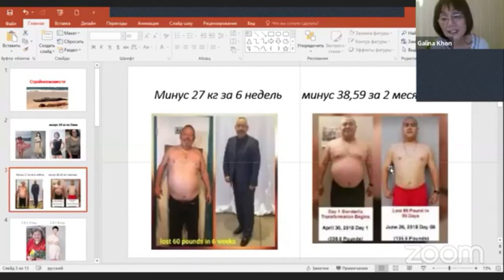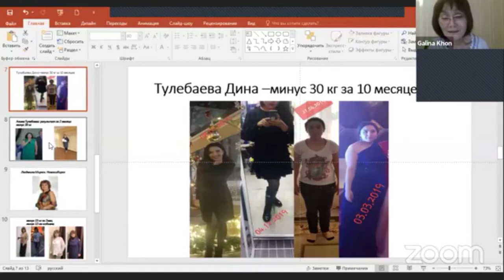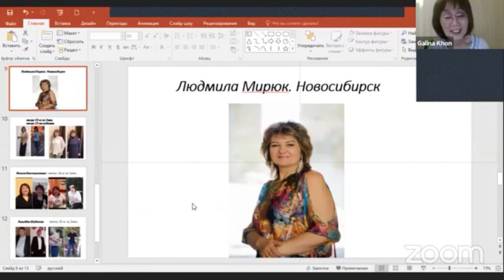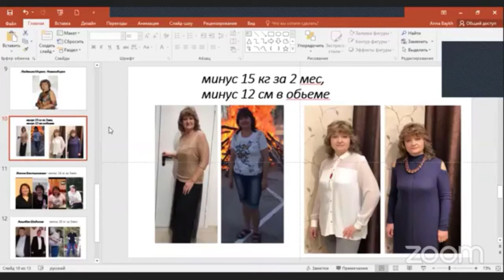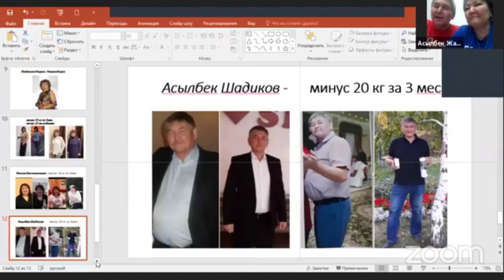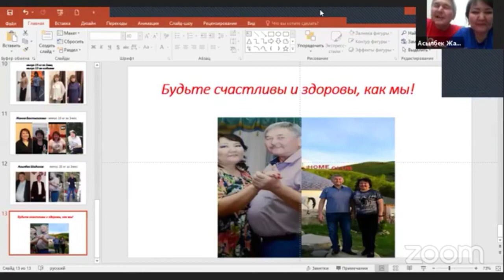ШОК результаты! Капли для похудения Slenderiiz! Коррекция веса Ariix. NewAge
Slenderiiz - это безопасная натуральная система снижения веса. Вы худеете быстрее, чем просто при использовании диеты и физических упражнений.

Продукты Slenderiiz основаны на передовых научных идеях, подтвержденных исследованиями. Они помогают контролировать аппетит и ускоряют обмен веществ.

Программа Slenderiiz является простым и эффективным инструментом для сжигания жира, она помогает снизить вес и удерживать его в норме.

🍰Хочешь сбросить лишний вес?  Мечтаешь похудеть без жёстких ограничений? Решение есть!!!

😳🌎Более 1 млрд человек в мире страдают избыточным весом или ожирением. Каждый 3й житель планеты.

По данным ВОЗ 25% жителей Украины страдают от ожирения и 58% имеют лишний вес.

Ищешь лучший способ коррекции фигуры? Капли Slenderiiz уже есть в продаже в Украине. 🇺🇦 Купить капли для похудения Slenderiiz в Украине

🇵🇱В соседней Польше капли Slenderiiz также пользуются спросом, так как в Польше, как и в Литве показатель людей с лишним весом 57-58%.

🛒Оформить заказ и получить капли Slenderiiz с доставкой на дом в Польше можно по ссылке

🇱🇹🛒Оформить заказ и получить капли Slenderiiz с доставкой на дом в Литве можно по ссылке

Круто, что программа коррекции веса Slenderiiz из США доступна уже в СНГ. 🇳🇱Купить капли для похудения Slenderiiz в России

Для составления набора с вегетарианским протеином Pure Nourish и коктейлем Power/Beauty Boost обращайтесь.

В 🇬🇧Британии 64% взрослых имеют лишний вес. Закажите капли Slenderiiz в Британии, и поразите себя и окружающих фигурой мечты

🇵🇹Согласно статистическим данным 29% жителей Португалии страдают от лишнего веса. Хотите заказать набор Slenderiiz капли, коктейли Beauty Boost и Pure Nourish в Португалии и сбросить вес?

🇩🇪В Германии и 🇫🇷Франции от ожирения страдают 21-22% населения.

🇩🇰По оценкам специалистов, через 15 лет каждый пятый жителей датского королевства будет страдать от избыточного веса, если кардинально не поменяет свой образ жизни. “ Заказать капли для похудения Slenderiiz в Дании

🇸🇪Число чрезмерно полных жителей Швеции увеличится приблизительно на 10% по сравнению с сегодняшним днём и достигнет четверти страны в ближайшие годы.

🇸🇪Купить капли Slenderiiz в наборе с протеиновым коктейлем Pure Nourish + Beauty Boost и нормализовать вес в Швеции

🇮🇹Заказать капли для похудения Slenderiiz и сбросить лишний вес в Италии

🇮🇪Купить набор Slenderiiz, Beauty Boost и Pure Nourish и сбросить лишний вес в Ирландии.

🇳🇱Для жителей Нидерландов приобрести программу Slenderiiz и сбросить вес можно по ссылке

🔎Не нашли Вашу страну в списке?

🛒🛍Я помогу составить набор продуктов и дополнить покупку капель Slenderiiz такими продуктами как: Power Boost - ,  Beauty Boost- , Pure Nourish - , Giving Greens - , Puritii фильтр для воды и
Оформить заказ с доставкой на дом по самой выгодной для Вас цене.